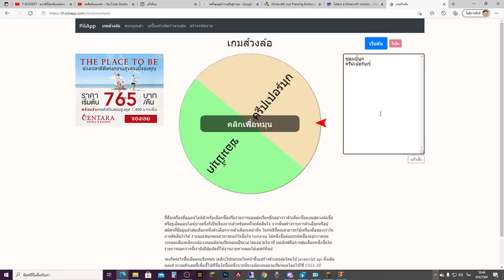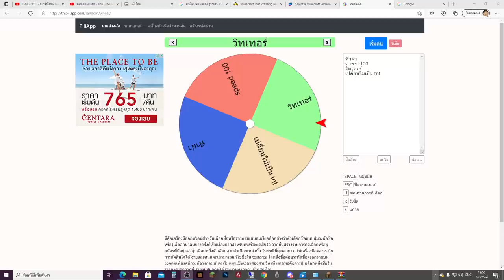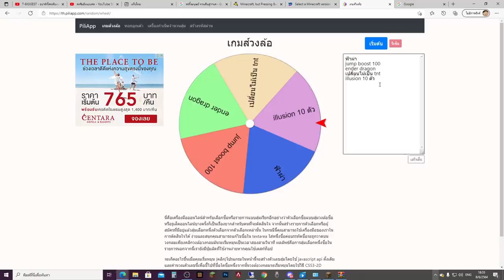ถ้า!? ให้คน 100 คนมาอยู่ในบล๊อค เพียง 1 บล๊อค!? - Minecraft one block